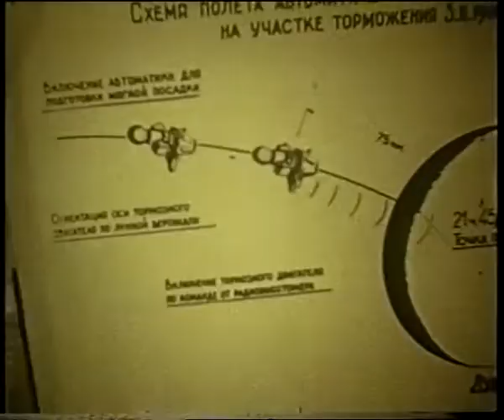Sovjetisk rymdutställning i Stockholm 1966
Klippet kommer från en smalfilm från den sovjetiska rymdutställning på Cosmonova (Tekniska Museet) i Stockholm våren 1966. Både världens första kvinna i rymden, Valentina Teresjkova, och USA:s första astronaut, John Glenn, besökte utställningen.